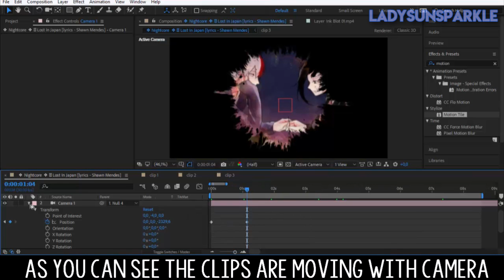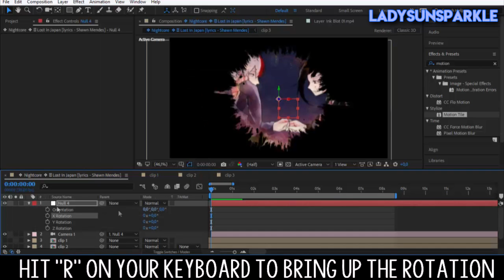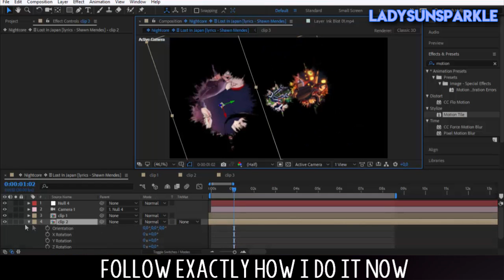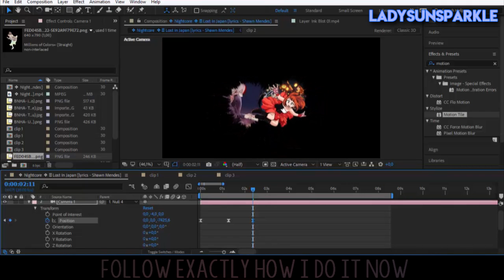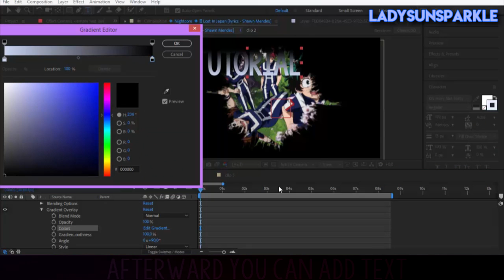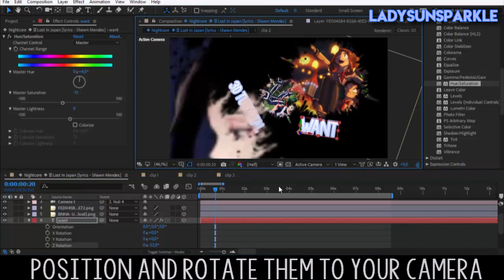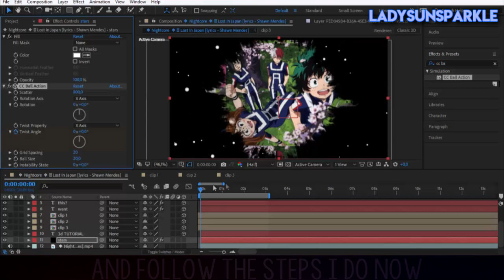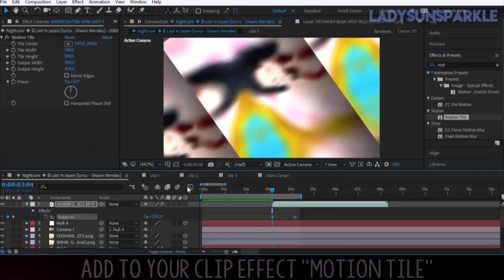AFTER EFFECTS TUTORIAL | 3D camera movement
Hellow minna-san! uwu
I'm sorry for bad quality :c

❥Editing Program: Adobe After Effects 2018
❥Record Program: Camtasia Studio 8
❥ANY QUESTIONS? COMMENT! I can do my best to help you with anything :D

Songs: Lost in Japan, POP/STARS ✗ MIC Drop, some remix idk I forgot -  gomenazaiii